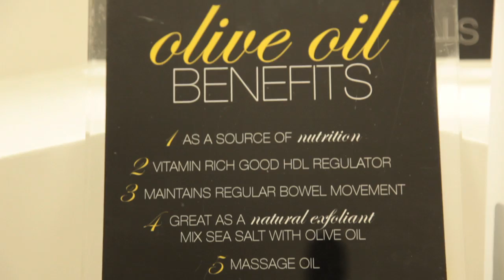Norma Kamali for OpenSky: Elixir Of Life - Liquid Gold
Norma Kamali talks about her obsession with her self sourced high quality Olive Oil.